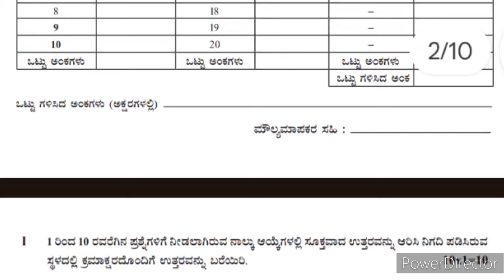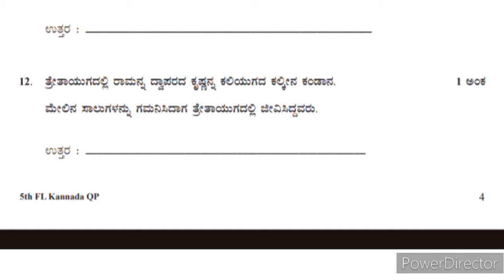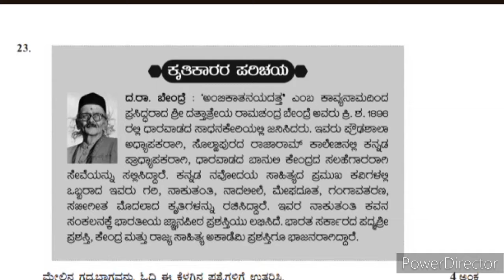Kannada Class 5 Assessment/ maulyankana model question paper public 2024 First lang Karnataka board